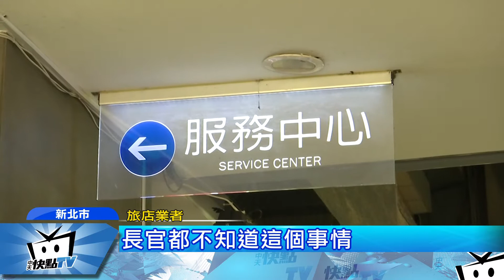20170707中天新聞 涉賭又染毒！ SBL前球星簡嘉宏拉K被逮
多次入選國家隊、前SBL球星簡嘉宏，去年初才因為涉入賭場被逮，現在又爆出吸毒醜聞。4號晚間，警方接獲檢舉，新北市三重正義南路上的旅館，房客不但逾時退房，還飄出奇怪味道，員警上門臨檢赫然發現，裡頭的男子，竟然是前SBL球星簡嘉宏，當時他獨自一人躺在床上，現場搜出了毒品K他命和咖啡包。